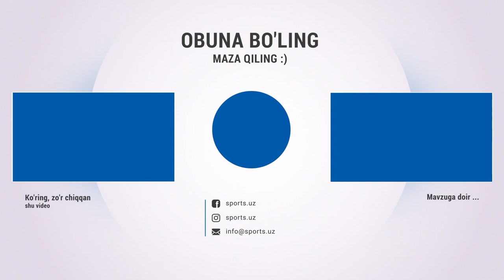Turon - Surxon 1:1 Gollar va xavfli vaziyatlar HIGHLIGHTS